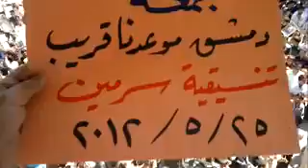شــام ادلب سرمين ؛؛انتفاضة الاحرار دمشق موعدنا قريب؛؛25 5 2012جـ1